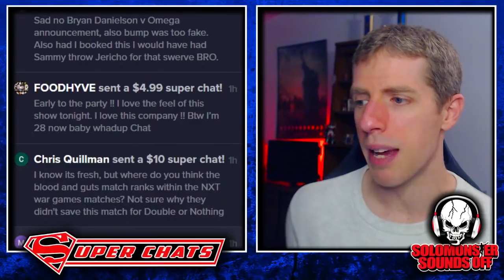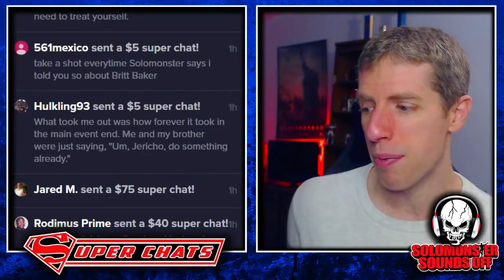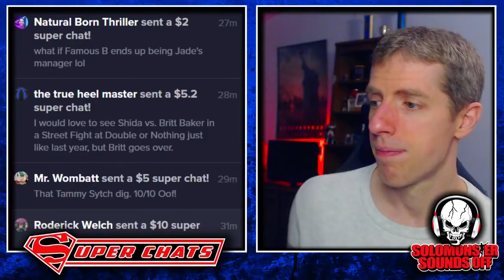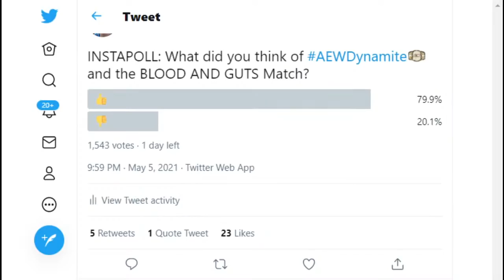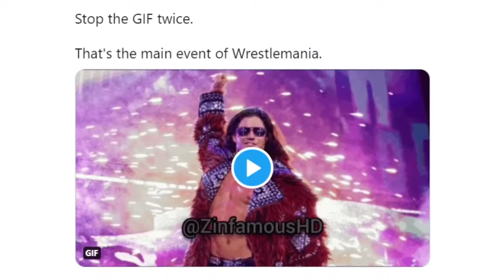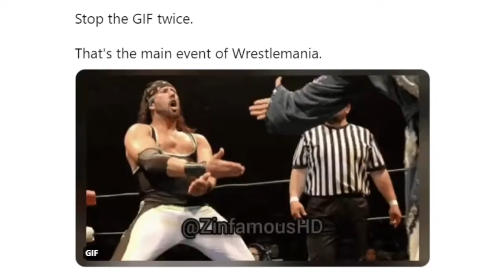AEW Dynamite BLOOD & GUTS Full Show Review - INNER CIRCLE VS. PINNACLE CAGE SHOWDOWN!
Full show results and highlights for one of the BIGGEST AEW Dynamite shows of the year for May 5th, 2021 featuring:

*The Inner Circle vs. The Pinnacle - FIRST EVER BLOOD & GUTS MATCH!
*Kenny Omega & Michael Nakazawa vs. Jon Moxley & Eddie Kingston
*Cody Rhodes vs. QT Marshall
*SCU vs. Varsity Blonds vs. The Acclaimed vs. Jurassic Express
*Britt Baker in action

SUPERCHATS ARE OPEN, INCLUDING SPECIAL AMOUNTS LISTED BELOW:

$5.00 ▶ Disappointed Solomonster
$7.00 ▶ Peanut Butter Vader Time
$10.00 ▶ On A Pole, Bro
$12.00 ▶ That Loving Stare From Shayna Baszler
$15.00 ▶ You Have Let Down The Big Show
$18.00 ▶ Groundhog Kevin Likes Pizza
$20.00 ▶ Creepy Jeff Hardy
$25.00 ▶ Butcher And The Mutha Blade
$30.00 ▶ Solomonster Strikes The Christian Pose **NEW**
$35.00 ▶ Hayabusa Monster
$40.00 ▶ Cross Eyed Monster
$50.00 ▶ Vince McMahon Loses $100 Million
$65.00 or more ▶ Big Show Chokeslam Imitation
$75.00 or more ▶ Solomonster Awakens Mantaur
$100.00 or more ▶ Solomonster Hulkamania
$200.00 or more ▶ WHOA DOUBLE TAKE

CALL IN LIVE AND CHAT WITH SOLOMONSTER @ 989-282-SOLO (7656) !!!

Listen to the Solomonster Sounds Off weekly on TheSolomonster.com, iTunes, iHeartRadio, Stitcher, Spotify, Pandora and Amazon Music!